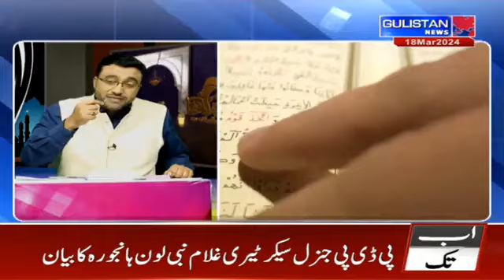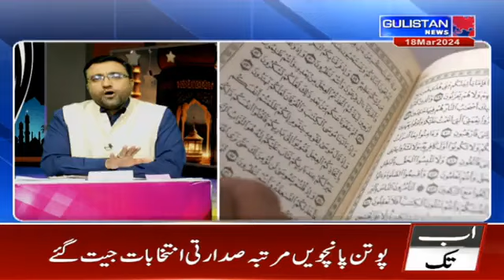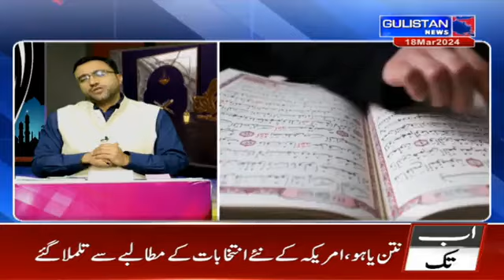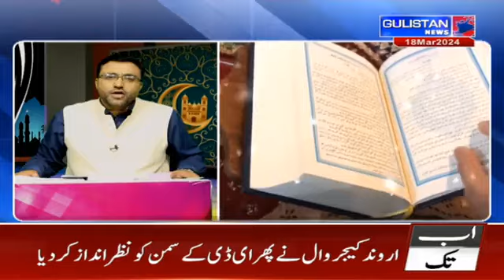NOOR-E-RAMZAN 2024 || Part 2